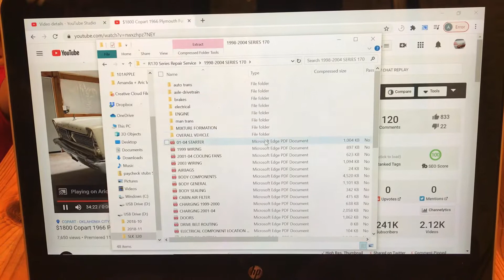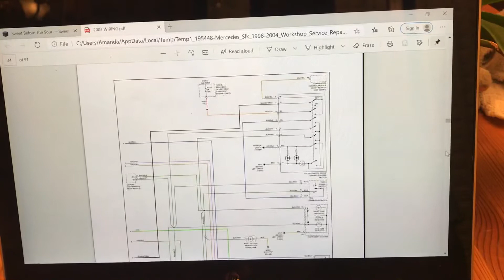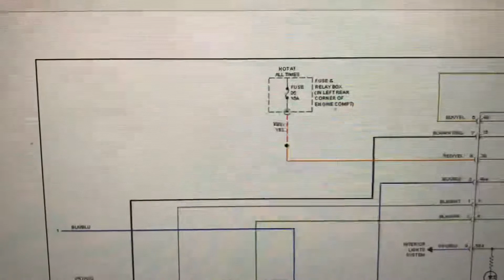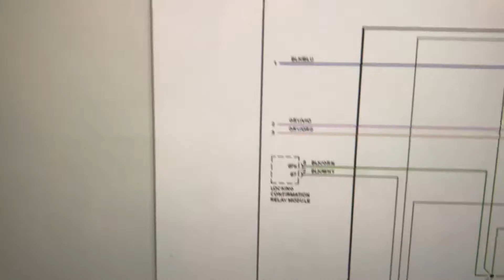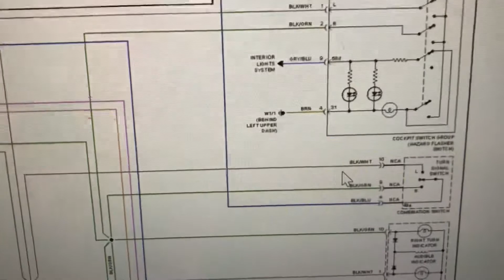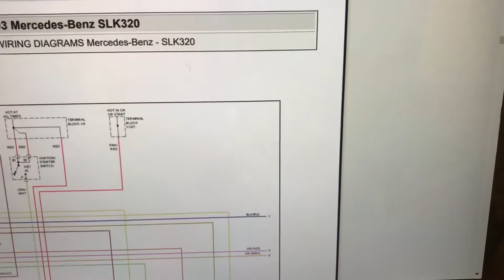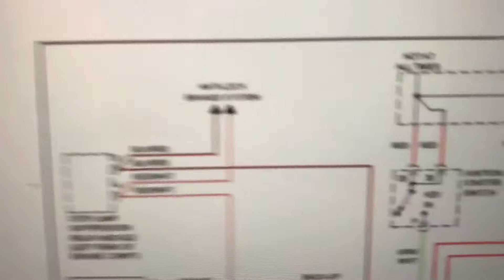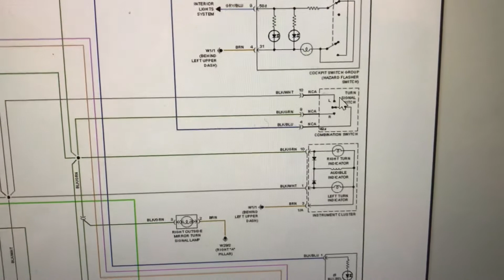SLK 320 EXTERIOR LIGHT WIRING DIAGRAM EXPLAINATION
In this video I explain the exterior lighting circuit for the slk 320 2003 model.  Start at the fuse #35 in the engine bay towards the rear on the drivers side.  Then check for 12volts positive power on the red/yellow wire from the fuse to the hazard switch.  Also check for ground on the brown wire at the hazard switch.

0:00 Intro
3:05 Exterior Lighting Circuit Wiring Diagram
3:40 Hazard Switch Wiring Diagram
4:49 Ground Wire For Hazard Switch
5:15 How to Check For 12 volts on back of hazard switch
9:00 Illumination Control Module